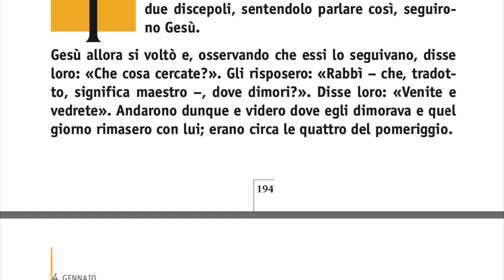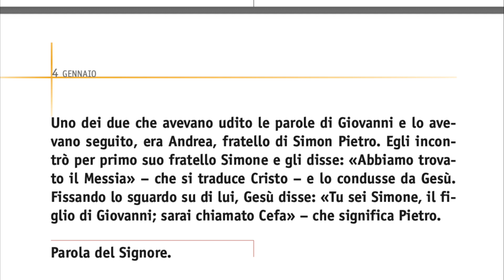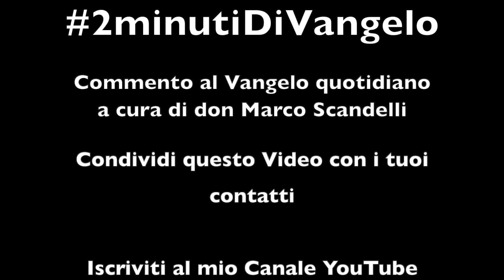2minutiDiVangelo - 4 gennaio - Erano circa le 4 del pomeriggio. E tu a che ora hai incontrato Gesù?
Commento al Vangelo del 4 gennaio - a cura di don Marco Scandelli

Questo Vangelo, che racconta un fatto storico realmente accaduto, condensa in sé l’esperienza che miliardi di persone hanno avuto nella propria vita. All’origine dell’essere cristiani, diceva Benedetto XVI, non vi è una formula o una regola morale: si è cristiani perché si è incontrato Cristo e gli si è andati dietro. Questo vale anche oggi. Interroghiamoci sulla natura della nostra fede. In cosa crediamo? In dogmi? In regole morali? In sentimentalismi o tradizionalismi? O piuttosto la nostra fede di basa su un incontro reale con persone reali seguendo le quali la nostra vita è cambiata? Io posso dire con certezza quando per me questo Vangelo si è realizzato. Era il 6 settembre del 1996. Ed erano circa le tre del pomeriggio. E a te quando è accaduto?